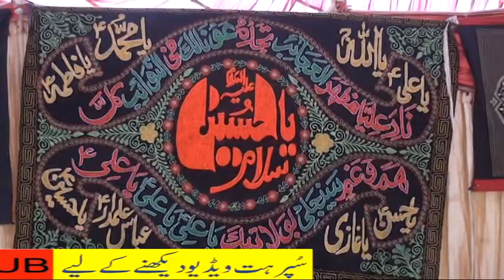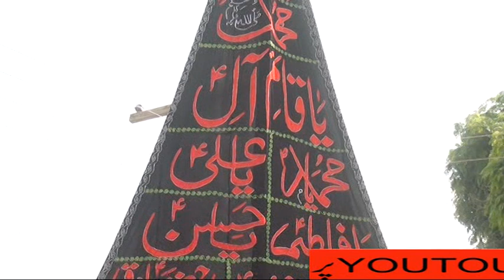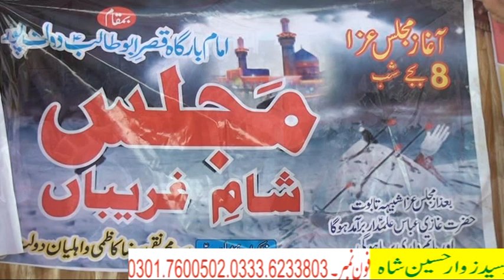MATIM HE MATIM 9 9 2019